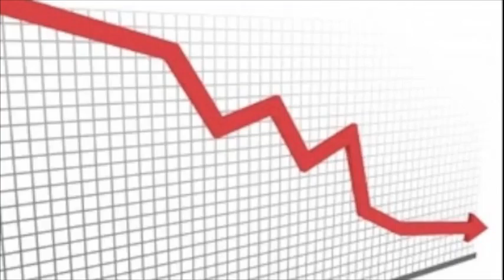Trade Secret Movie